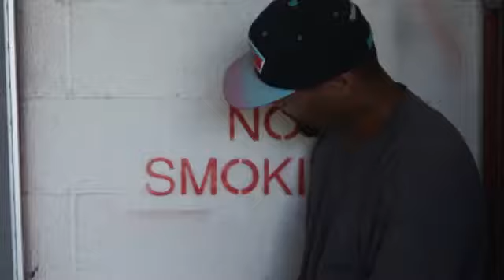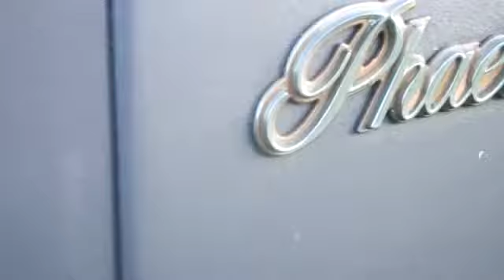Top×BigRuk×Stretch×Midget Mane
We on our way to the top.